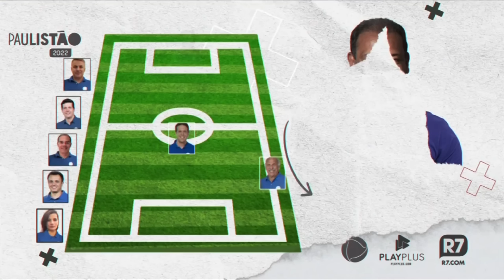Chamada da transmissão | CAMPEONATO PAULISTA 2022 na Record - Novorizontino x Palmeiras (23/01/2022)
Campeonato Paulista de Futebol 2022 - Novorizontino x Palmeiras
Domingo, 23 de janeiro de 2022, 16h.
Estadio Jorjão - Doutor Jorge Ismael de Biasi, Novo Horizonte, SP - Brasil.

Chamada do jogo de estreia do Paulistão 2022 na RecordTV com Novorizontino e Palmeiras válido pela quinta rodada da competição. O Campeonato Paulista na Record vai ser transmitido para SP, MT, MS, PR, SC e RS. O restante do Brasil fica com o Campeonato Carioca.

Desde 2014, o Canal de Chamadas publica vídeos em alta qualidade de chamadas da televisão brasileira. Nossa ideia é eternizar aquele programa, filme, série, telejornal, competição esportiva e relembrar o conteúdo produzido pelas emissoras ao longo dos anos. Por aqui, você encontra um dos maiores acervos da internet deste tipo de conteúdo, alcançando mais de 19 milhões de visualizações em cerca de 900 vídeos diversos. Sentiu falta daquelas chamadas épicas da Copa do Mundo? E das Olimpíadas? Quer relembrar os filmes da Sessão da Tarde? Perdeu aquele institucional marcante sobre alguma cobertura? Dá o play e divirta-se!